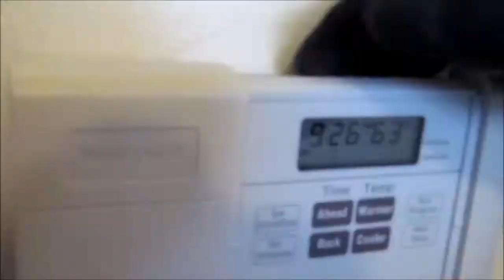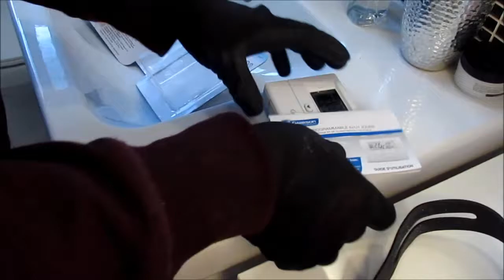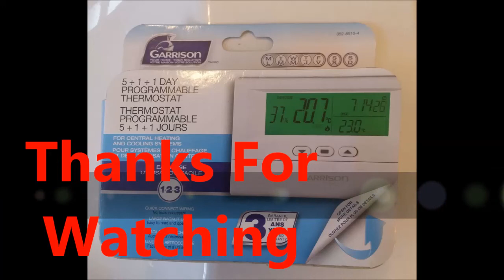How to replace your old Thermostat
How to replace the old Thermostat
In this video I’m installing Garrison Programmable Thermostat; I show you the step by step installation on 4 wire type system which is the most common system in North America.
BTW if you want to know my feedback on Garrison Thermostat; I must say I’m very happy with the product.